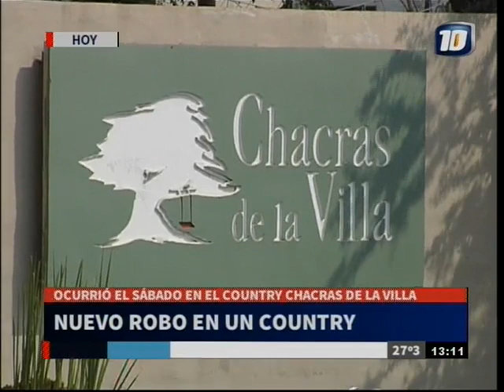Villa Allende: sin ser detectados, robaron en un country